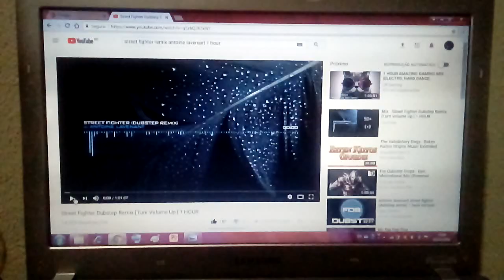Werewolf TFS Compilation #1(Tape,Door,Boat,Pizza,Book,Cookie and Firey Werewolves)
It tooked 8 hours to finish,but,it's almost alike a stream,well,what a cool masterpiece that i did,i hope you guys enjoy:)

~🌙🐺Gabriel V.(MidnightWolf 0513)